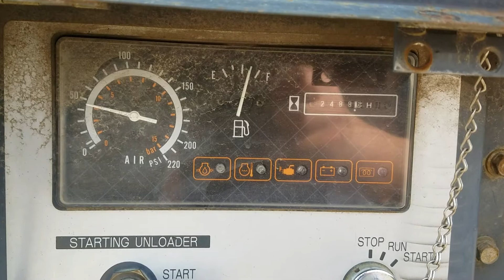Arnold Tool Rental Auction: Lot #2 bclauction.com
DESCRIPTION: AIRMAN PDS185S TOWABLE DIESEL AIR COMPRESSOR
BRAND / MODEL: PDS185S
ADDITIONAL INFORMATION: SN# 53-6A115252, 2488 HOURS. STARTS AND RUNS
LOCATION: PARKING LOT
QTY: 1